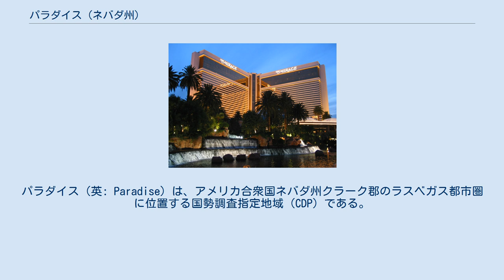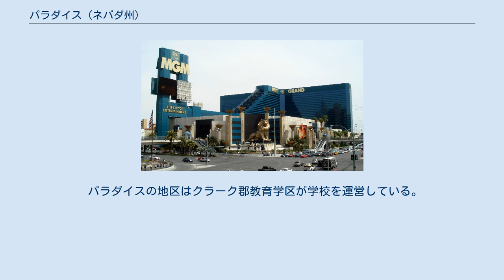パラダイス (ネバダ州)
クラーク郡_(ネバダ州)
パラダイス（英: Paradise）は、アメリカ合衆国ネバダ州クラーク郡のラスベガス都市圏に位置する国勢調査指定地域（CDP）である。
ラスベガス市の直ぐ南の未編入で都市化された地域にある多くのCDPの一つである。
2000年国勢調査で人口は186,070人だったが、2010年では223,167人と20％増加した。
クラーク郡の未編入地としてクラーク郡委員会が統治している。
 パラダイスにはマッカラン国際空港、ネバダ大学ラスベガス校、およびラスベガスの大通りであるラスベガス・ストリップの大半が入っており、シーザーズ・パレス、パームス・カジノ・リゾートおよびMGMグランド・ラスベガスなど良く知られたカジノ・ホテルが並んでいる。
このためにラスベガス地区を訪れる観光客の多くは、実際にはラスベガス市ではなく、パラダイスでその時間の大半を過ごしていることになる。
ただし、パラダイスは郵便用住所としては使われていないので、比較的知られていないままである。
アメリカ合衆国郵便公社はパラダイスを含む地域のZIPコード（郵便番号）の地名としてラスベガスを使っている。
パラダイスを編入して市政を布いたとすれば、ネバダ州では人口で第5位の都市になる。
 パラダイスの地区はクラーク郡教育学区が学校を運営している。